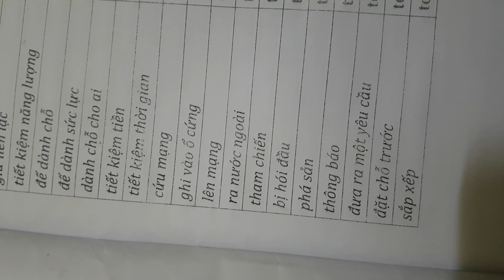Gia Lâm Day 263